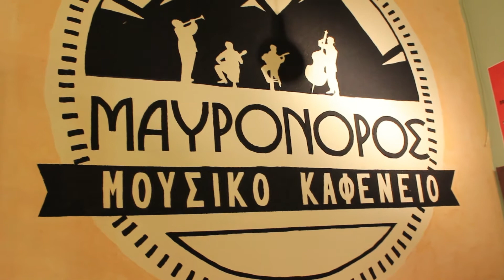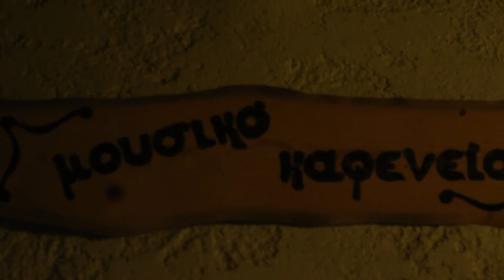Kolida Babo Duet - part 1 @ Mauronoros Epirus 2017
Part 1 of our performance at Mauronoros Pogoni Epirus 15/7/2017

Special thanks to Kostas, Tasoula, Christos, Fotini and QuickRadicalMind for the footage.

Sokratis Votskos: Duduk, Clarinet
Harris P.: Duduk